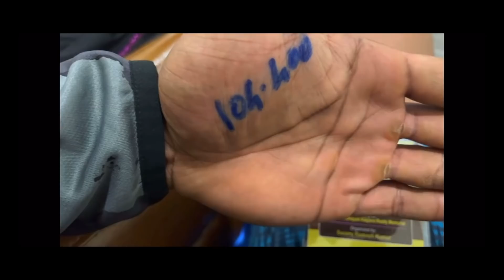Nitin Chandila At Mr. India 2022 😲+ Siddhant Jaiswal Next Show? + Why Cbum Muscle Loss 😰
Nitin  Chandila Mr . India 2022 update, can Nitin Chandila win Mr India 2022 overall title, comment if you think Nitin Chandila can win gold medal at 2022 Mr India.